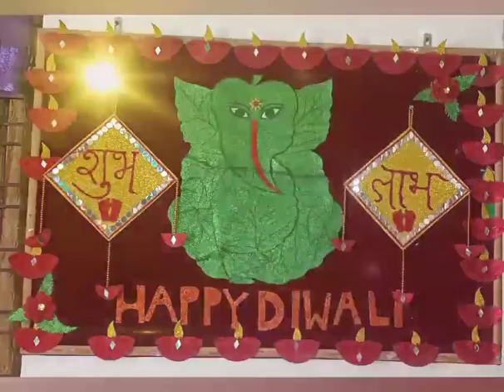diwali 🪔🪔🪔 celebration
rangoli competition diya making craft lamp making craft and many other thing